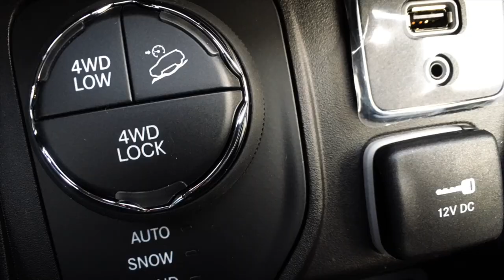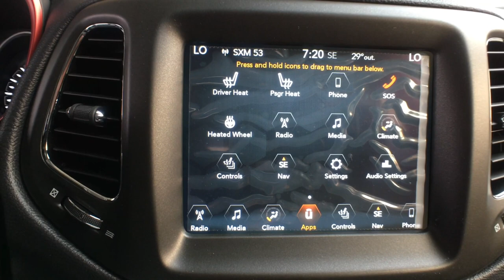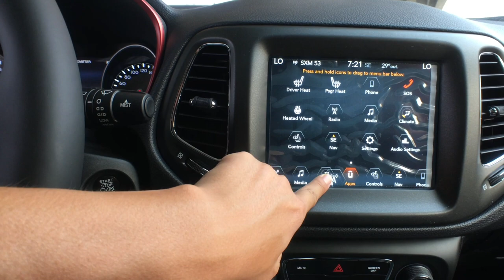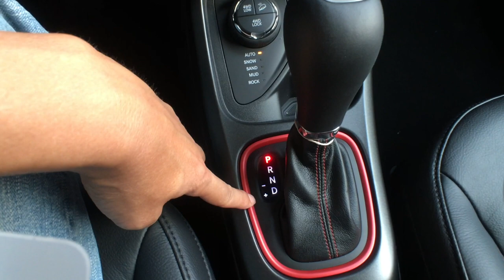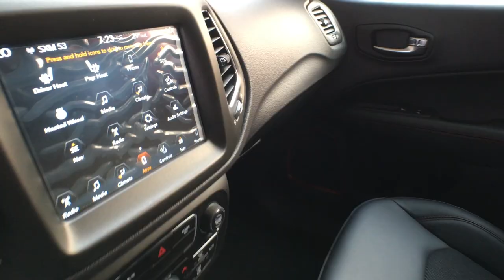2018 All New Jeep Compass Trailhawk 18款全新吉普指南者越野之鹰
终于为大家带来唐大叔一直关注的全新2018吉普指南者越野之鹰的视频啦！（2018 All New Jeep Compass Trailhawk ）
唐大叔推荐理由：
为求学阶段和2-3人小家庭提供一个城市SUV车型的好选择！
帅酷！4X4性能！好用顺手的infotainment系统！高性价比！

唐大叔推荐指数：4.8/5
*如果有小V6（3.2L Pentastar）选项就完美了了！

温村Jeep之家总部: TAG Customs （兰里克莱斯勒4S店内）
地址：19418 Langley Bypass, Surrey, BC V3S 6K1
唐大叔微信：tangyucun